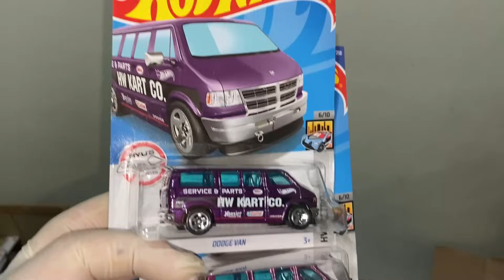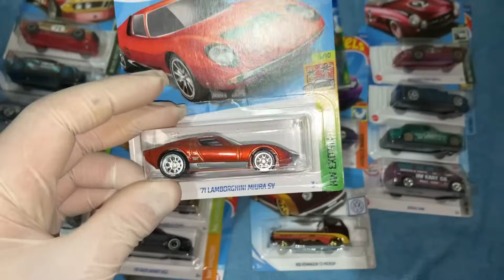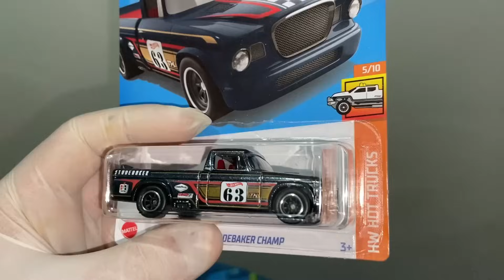A MAIOR COLEÇÃO DE MINIATURAS QUE JÁ VI 😳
Neste vídeo vou mostrar a enorme coleção de miniaturas do nosso amigo Casão Miniaturas, com mais de 1.180 miniaturas no total expostas na parede de seu quarto.

Valeeu.